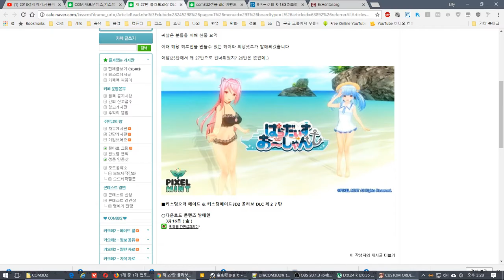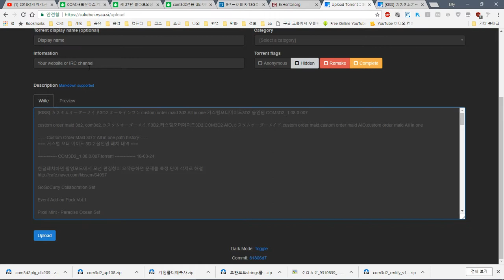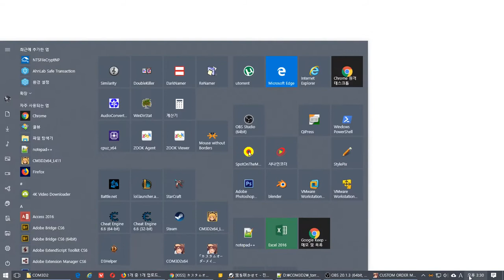COM3D2_1.08.0.007 - test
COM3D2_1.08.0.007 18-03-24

한글패치하면 촬영모드에서 모션 편집창이 오작동하던 문제를 특정 단어 삭제로 해결

GoGoCurry Collaboration Set

Event Add-on Pack Vol.1

Pixel Mint - Paradise Ocean Set

올인원팩?

    Exclude VR,mods

Sample video
샘플 동영상

    Common
    공통사항

            set False

설치법

개인 질문은?

Support jap
일본 지원

Support eng
영어 지원

Support kor
한국어 지원